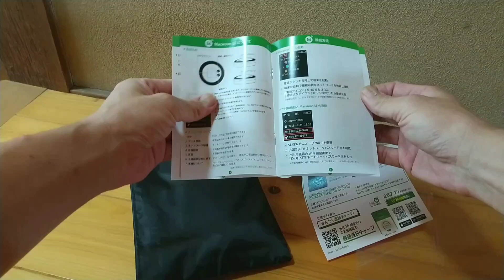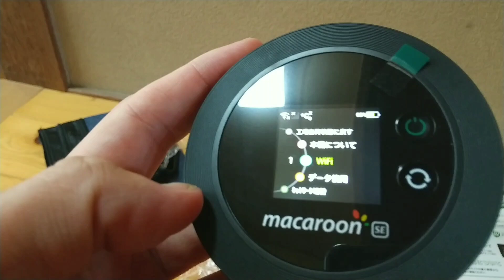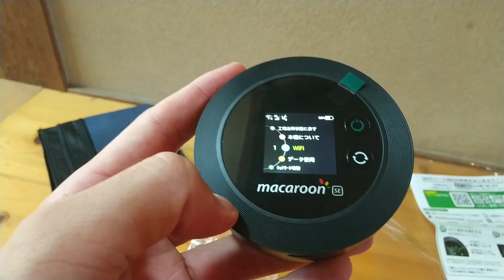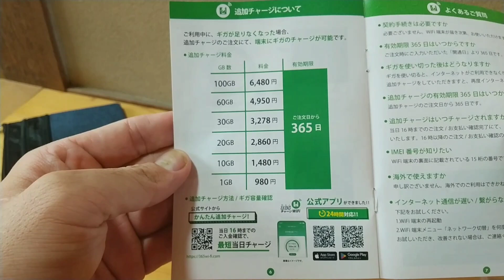【365チャージWiFi】ポケットWiFi 契約不要・端末買い切りをレビュー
この商品です↓